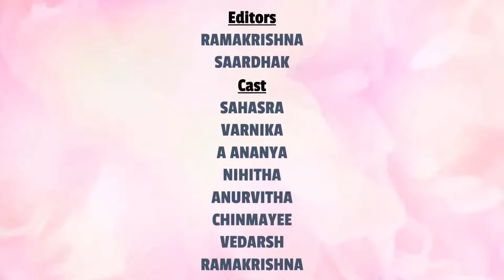Once Upon a Time - Official Movie Released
Watch the most awaited once upon a time official movie exclusively streaming in AnnapurnaCreations-Where Stories Get unclocked.
Written By - Vedarsh
Directed By - Rama Krishna
Produced By - Saardhak
Title By - Saardhak